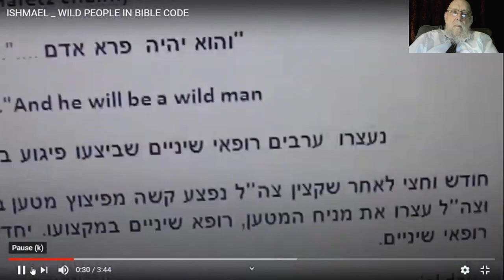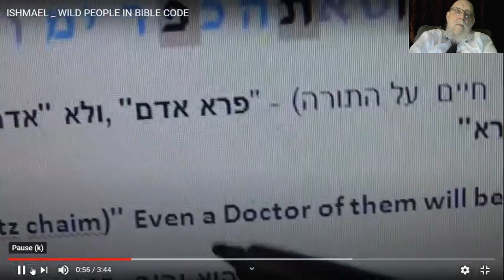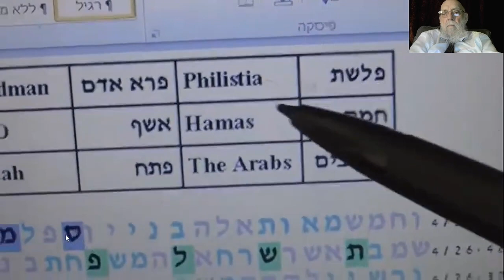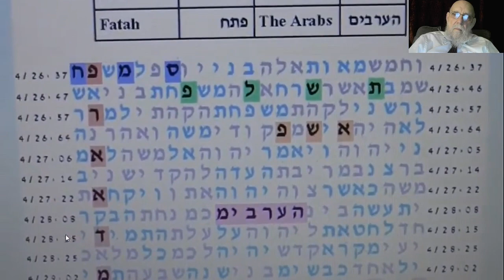Old Youtube- Bible code Table - Hamas - P.l.o - Patach -Arabs - Professor Haralick- Rabbi Glazerson